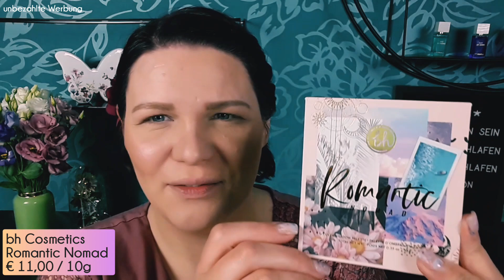Post von Renate 💜 | + First Impression Yves Rocher Creme-Make-up & BH Romantic Nomad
Hallo Butterflies,
die zauberhafte Renate hat mir ein tolles Paket geschickt und den Inhalt möchte ich euch gerne vorstellen. Neben einer wunderschönen Schauglocke war die I love Revolution Sprinkles Highlighter & Blush Platte mit im Paket, welche ich zum Anlass genommen habe gleich ein paar neue Produkte zu testen. So gibt es in diesem Video auch eine First Impression vom Yves Rocher Zéro Défaut Creme-Make-up und von der BH Cosmetics Romantic Nomad Lidschattenpalette.
eure 🦋 Nicole

Das trage ich auf meinen Lippen:
19:00

VERGÜNSTIGUNGEN*
Du überlegst, dir eine Abo-Box zu bestellen? Hier sind ein paar Tipps um diese günstiger zu erhalten.

(derzeit leider keine Codes)

❤ My little Box:
Code: NICOLE MLB

❤ Glossybox:
NICOLE-R2RG

CASHBACK*
❤ iGraal: